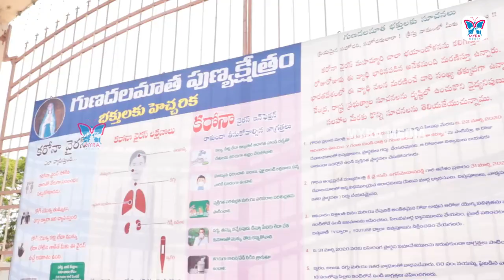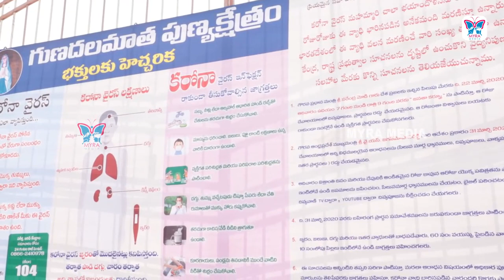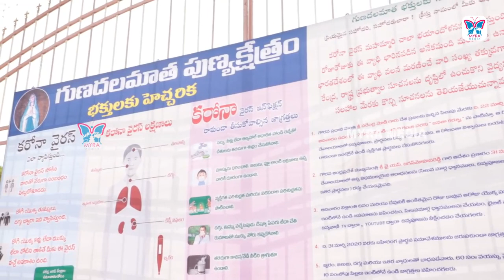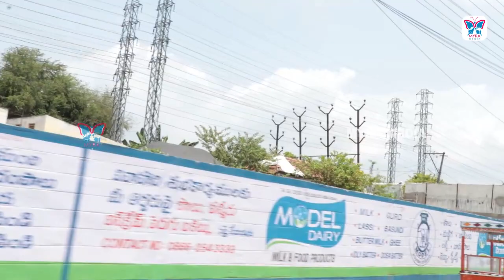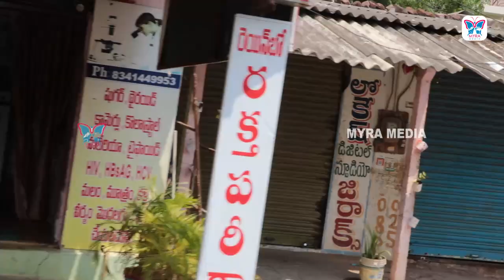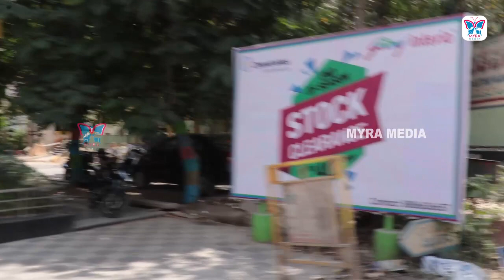What is Lock Down? | Vijayawada Lock Down Exclusive Visuals | AP Govt Successfully Lock Down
10th class exams on; essential services, commodities, will be available. Andhra Pradesh has announced complete lockdown till March 31, 2020, in view of virus (C-19) threat.

“As almost 12 States have already announced, we will also lock down inter-state borders,” Chief Minister YS Jagan Mohan Reddy said at a press conference in Amaravati on Sunday.

Public transport will also be completely shut down till March 31and private transport will only be allowed on emergency requirements.

While non-essential commercial establishments and shops will have to be shut down, all those that dispense essential commodities such as groceries, milk, vegetables, and medicines will be completely open, the Chief Minister said.

In line with the earlier order, educational institutions, cinemas and mall will continue to be closed till March 31.

“However, as it is a matter of career, 10th class examinations and intermediate exams will be conducted as per schedule,” he said. As Budget will have to be passed, Assembly session will be conducted for the least possible duration, he added.

Ration distribution
The Government is taking steps to distribute ration by March 29. “Along with ration, one kg dal will be distributed free of cost to white ration-card holders. A financial assistance of ₹1,000 will also be disbursed by village volunteers by April 4. This will cost Government about ₹1,500 crore,’’ the Chief Minister said.

Government employees in non-essential services will be allowed to stay at home by rotation and functions of all departments will be carried out with skeletal staff.

Earlier, the Chief Minister and all other senior officials thanked the medical, health and all other essential services’ staff working hard to save people by clapping in response to a call given by the Prime Minister. The State observed ‘Janata Curfew’ completely and people stayed indoors.